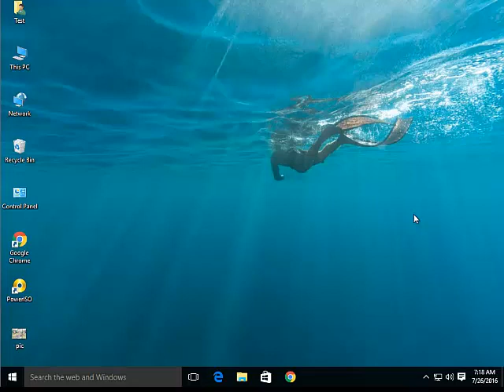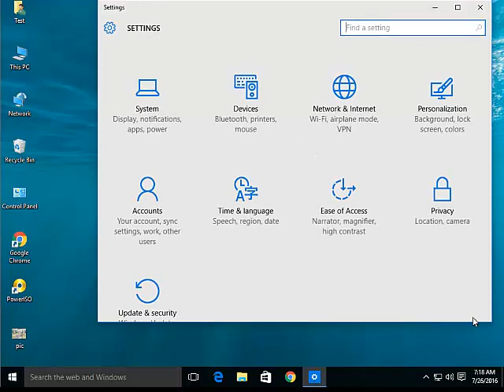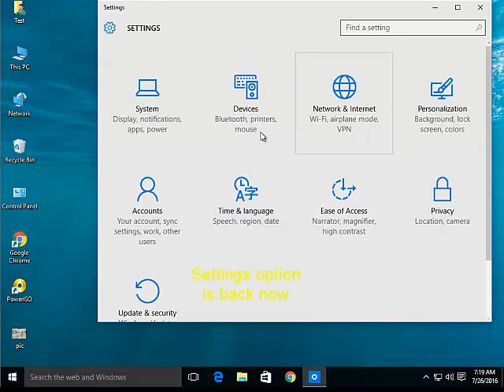How to restore Settings option in Windows 10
How do I change my display settings back to default Windows 10?

How do I restore my computer to its factory settings?

How do I restore Windows 10 to factory settings without settings?